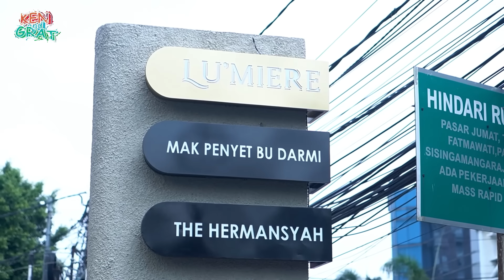ANANG ASHANTY JUAL AYAM PENYET CUMA 20.000an !! KITA REVIEW DEPAN YANG PUNYA...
Ternyata mas Anang dan Ashanty buka restoran baru
dan menunya murah banget cuma dari 20.000an doang
seenak apa ya?